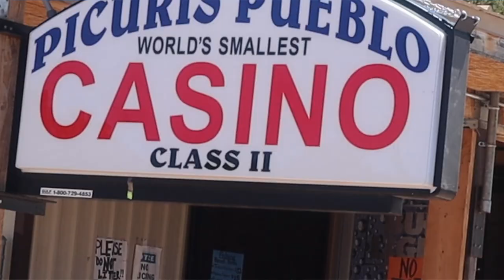CHIMAYO - SMALL ON THE OUTSIDE..HUGE ON THE INSIDE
Have you ever been to a place expecting to see something small, cool, magical...but ends up being big, amazing and spiritual? Chimayo is all that and more. It is a place that you have to visit whenever you are in New Mexico...no matter if you're in Taos, Santa Fe, ABQ...Go To Chimayo!!! We thought it was going to be a tiny church with lots of history but instead, it is a sanctuary that gives you a lot of spiritual and miracle experiences. Yes the church is not big, but its immense on the inside! I know its difficult to understand...how can a church be small on the outside but huge on the inside??? Once you go to Chimayo, you will understand why. Don't forget to get some healing dirt. people testify to it and say that it has cured many people of their illnesses. We actually have been struggling with bad migraines and the healing dirt have actually decreased the amount of migraine episodes...might have been the dirt, might have been our faith... who knows but if it worked for us it might work for you too. For more information on how to visit Chimayo, please visit this